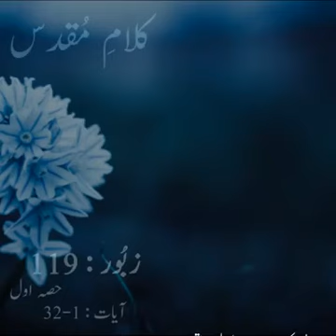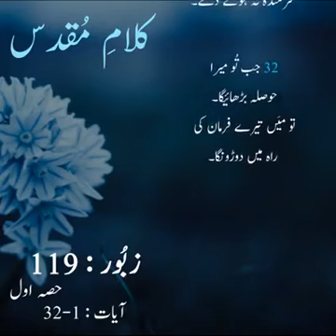Psalm 119 : 1 - 32 (Part I) Zaboor 119 by Shahzad Raaz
" مُبارک ہیں وہ جو کامل رفتار ہیں جو خُداوند کی شریعت پر عمل کرتے ہیں۔"
زبُور 119 : 1 - 32 (حصہ اول)
Psalm 119 : 1 - 32 (Part I)
by Shahzad Raaz
یہ ویڈیو خود بھی دیکھیں، سُنیں، برکت پائیں اور دوستوں سے بھی شیئر کریں ۔ ۔ ۔ خُداوند آپ سب کو بہت برکت دے ۔ ۔ ۔ آمین ! ۔ ۔ ۔ بائبل سے مُتعلق مزید ویڈیوز حاصل کرنے کے لئے فیس بُک پیج "The Bread of Life" لائیک اور فولو کریں۔ ۔